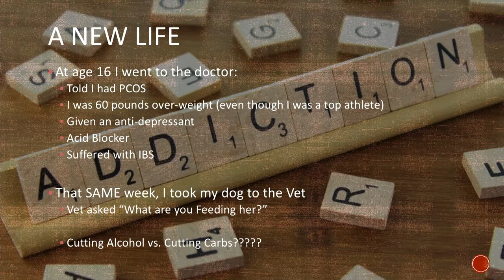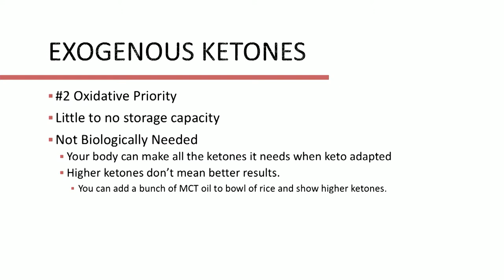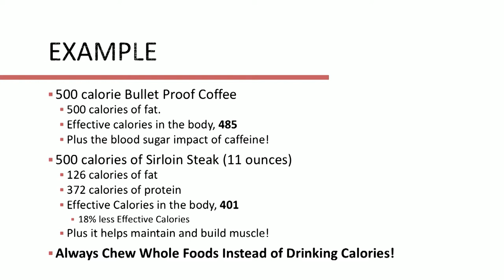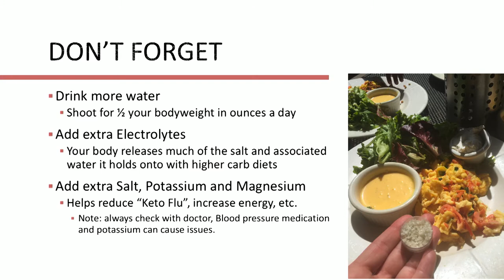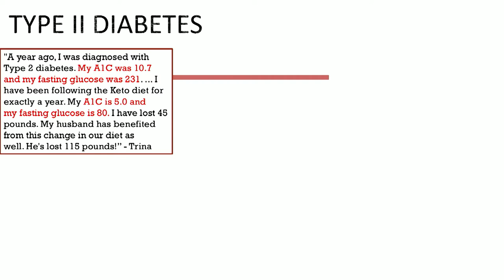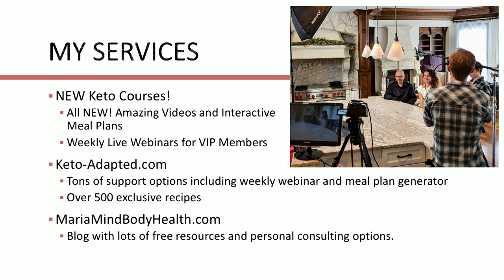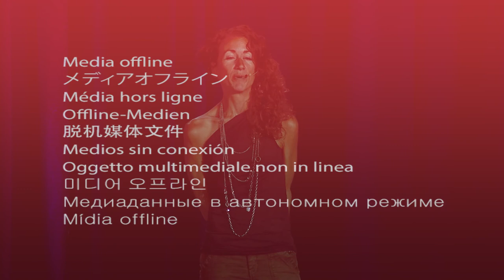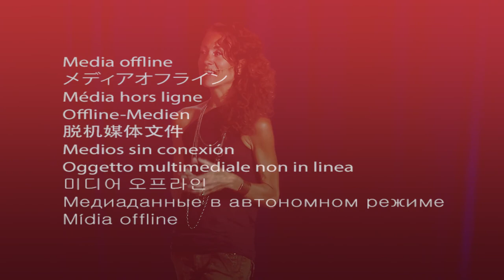Maria Emmerich Oxidative Priority